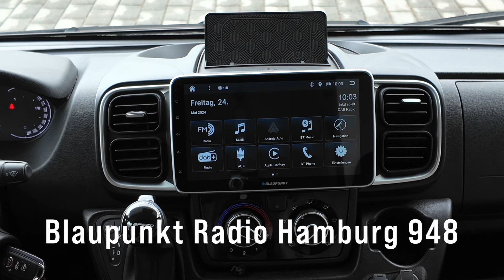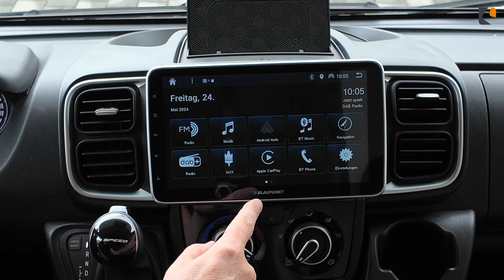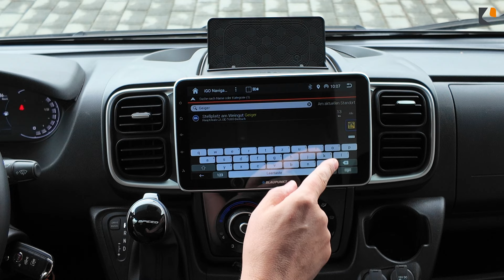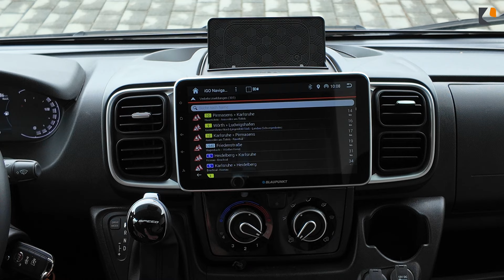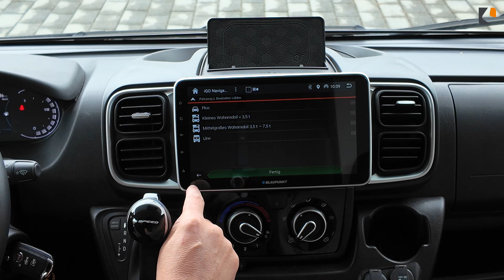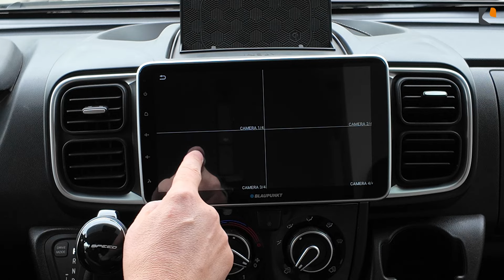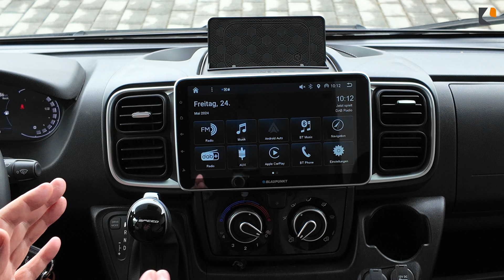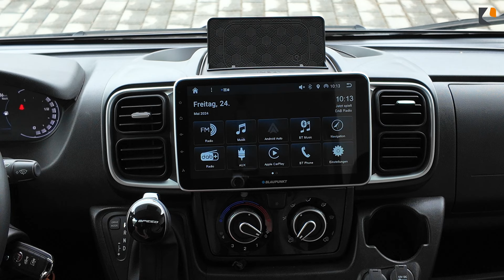Neu: Blaupunkt Radio Hamburg 948 mit Caravaning-Navigation und 10,1" Bildschirm 🚐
Neu bei uns im Sortiment ist das Blaupunkt Radio Hamburg 948 mit Caravaning-Navigation und 10,1" Bildschirm.
Das Hamburg 948 DAB vereint hochwertiges Design, intuitive Bedienung und eine innovative Funktionsvielfalt. Mit seinem 10,1 Zoll großen IPS HD Display bietet es erstklassigen RDS-Radioempfang, einen integrierten DAB+ Tuner und ein umfangreiches Entertainmentangebot. Perfekt für alle, die unterwegs auf nichts verzichten wollen!

Besonderheiten:
👉🏻Caravan-Navigation: Integriertes Navigationssystem, das die Fahrzeugabmessungen berücksichtigt
👉🏻Apple CarPlay & Android Auto (wireless): Sicher und intuitiv navigieren, telefonieren und Musik hören
👉🏻Neig- und schwenkbares Display: Optimale Anpassung an verschiedene Fahrzeugtypen
👉🏻Splitscreen: Zwei Anwendungen gleichzeitig nutzen
👉🏻Bluetooth-Telefonie & Audio-Streaming: Komfortable Kommunikation und kabellose Musikwiedergabe
👉🏻Kameraeingänge: Vier Kameraeingänge für sicheren Überblick beim Einparken

Eine Beratung und den Einbau des Radios bieten wir bei uns im Servicecenter an:
📍Anfahrt:
Caratec GmbH Carl-Bosch-Straße 7
76829 Landau in der Pfalz

Als Vertriebspartner verschiedener Marken bieten wir nicht nur eine große Auswahl unterschiedlicher Camper-Radios, sondern führen zudem ein umfangreiches Zubehörsortiment, darunter Einbaublenden und -rahmen, Radio- und Kameraadapter sowie Interfaces für Lenkradfernbedienungen. Beziehen könnt ihr die Artikel über den Großhändler FrankanaFreiko oder über uns.

Bist du Händler und möchtestet dich zu Radios für Reisemobile beraten lassen?  Dann melde dich hier:

Mehr über uns:
Caratec ist fokussiert auf Audio, Video, Sicherheit und Energie für Wohnmobile und Campervans. Mit intelligenten Lösungen für einen besseren Sound, zur Videoüberwachung, Sicherheitssystemen aber auch Energie bieten wir ein großes Sortiment zur Optimierung von Fahrzeugen. Der Einbau der Produkte erfolgt über unser Servicecenter in Landau aber auch über viele Partnerwerkstätten. Neben den eigenen Produkten vertreiben wir u.a. Produkten der Marken Pioneer, Kenwood, Sony, Blaupunkt und NDS. Unsere Produkte liefern wir an die Reisemobil-Industrie, den Großhandel, den Handel und in unserem Servicecenter in Landau auch an Endverbraucher.